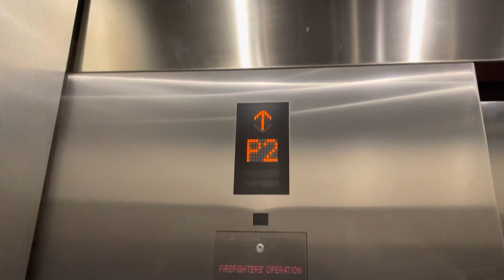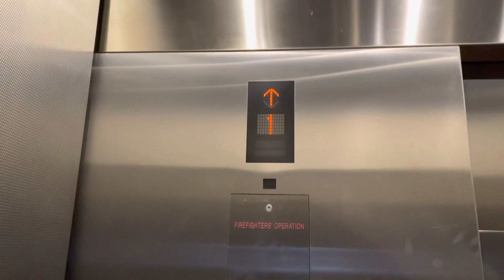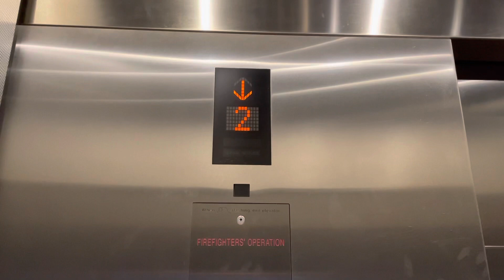Mitsubishis Elevator at Hilldale Shopping Center in San Mateo, CA